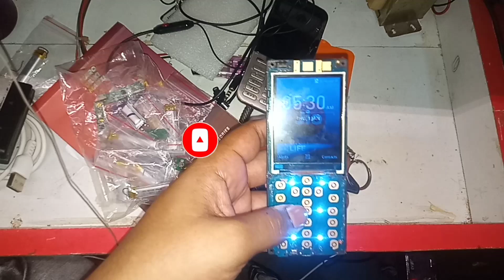Jio F220B / F230B Keypad All No Working Porblem Solution. Repair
keypad solution:

jio mobile keyboard no working Porblem..
Repair karne bale hai.
video ko shuru se lekar last Tak dekhna

jio mobile model F220b keypad no working
jio f220b keypad Porblem
jio F220b f230b keypad Porblem
jio F220b keypad kaise theek Karen

video ko mobile se suit karte Hain
video ko mobile se edit karte Hain
video ko khud se banate app ke liye